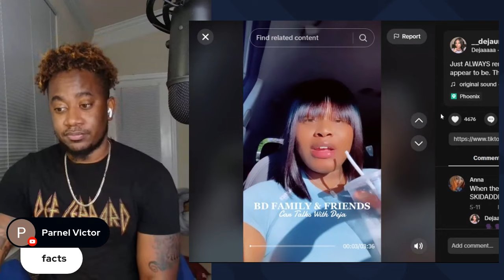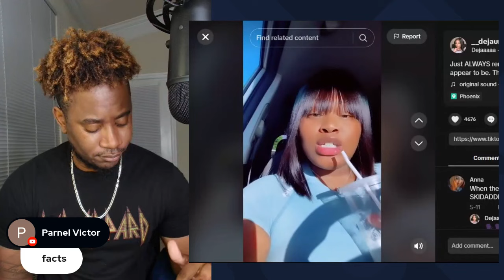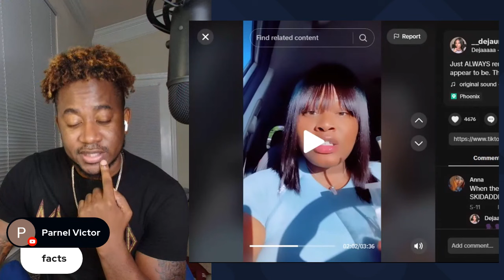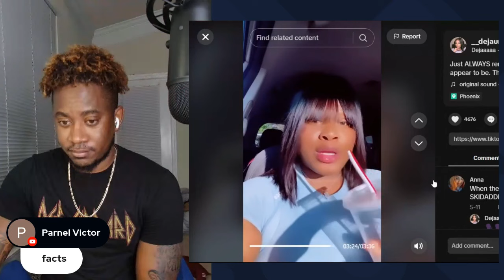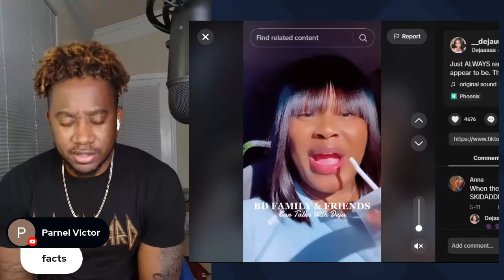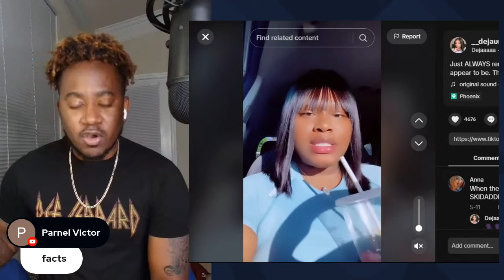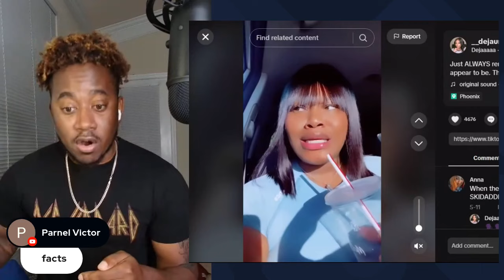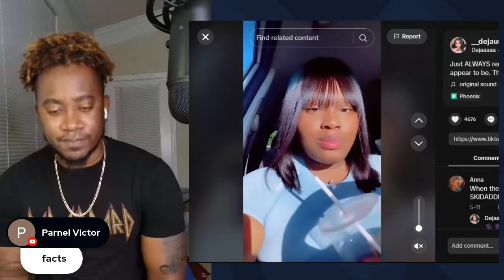BLK WOMAN SAYS HER BABY DADDY NEEDS TO LEARN ACCOUNTABLE !!!